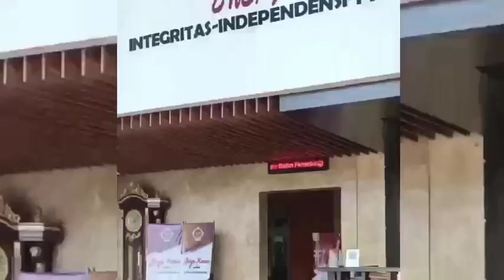Ada apa di BPK semarang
BPK adalah badan pemeriksa keuangan yang memiliki tugas memeriksa